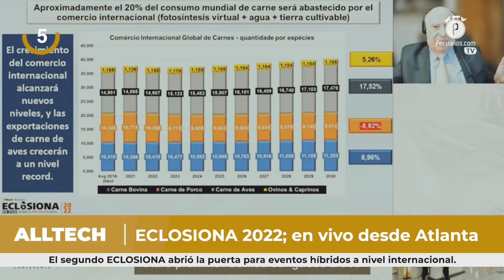Pecuarios TV: Las breves del sector avícola - 28 enero